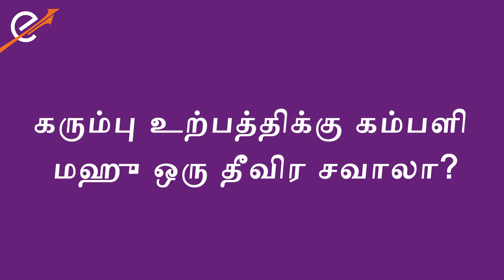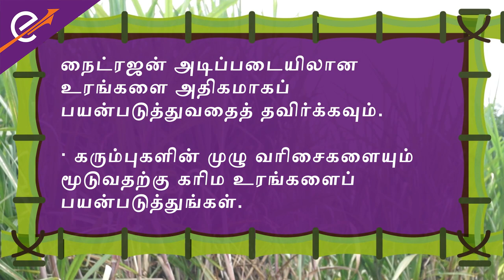கம்பளி அசுவினி கரும்பு விவசாயிகளுக்கு சவாலா? | Is wooly aphid a challenge to sugarcane farmers?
கம்பளி அசுவினி கரும்பு விவசாயிகளுக்கு கடுமையான அச்சுறுத்தலாக உள்ளது, மேலும் ஒரு விவசாயி இந்த நோயை விரைவில் எதிர்த்துப் போராட வேண்டும், ஏனெனில் இது கரும்பு உற்பத்தியை கணிசமாக பாதிக்கிறது. இந்த நோயை எவ்வாறு எதிர்கொள்வது என்பதை இந்த வீடியோ உங்களுக்குத் தெரிவிக்கும்.

க்ரிஷ்-இ செயலியை இன்றே பதிவிறக்கவும் . மேலும் தகவலுக்கு, க்ரிஷ்-ஈ நிர்வாகியை 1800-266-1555 அல்லது 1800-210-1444 என்ற எண்ணில் தொடர்பு கொள்ளவும். க்ரிஷ்-ஈ இணையதளத்தைப் பார்வையிடவும்